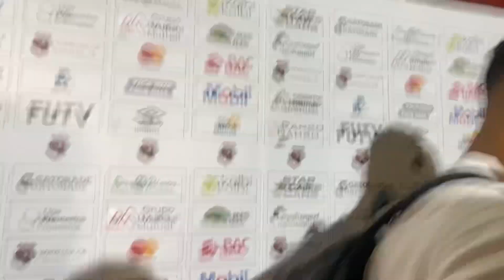Declaraciones de Johan Venegas tras derrota ante Sporting